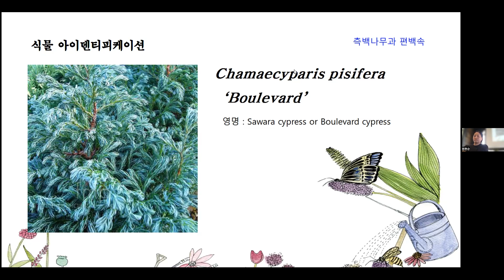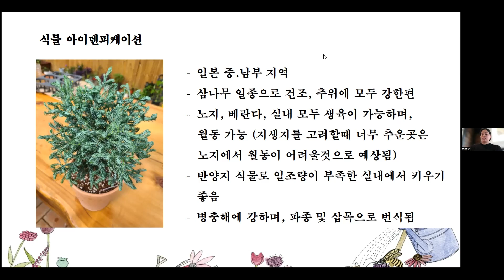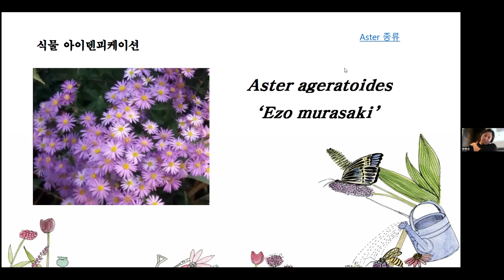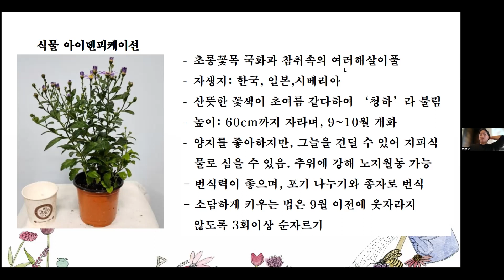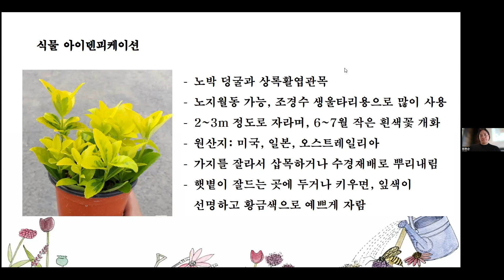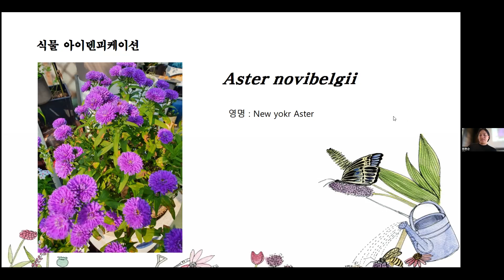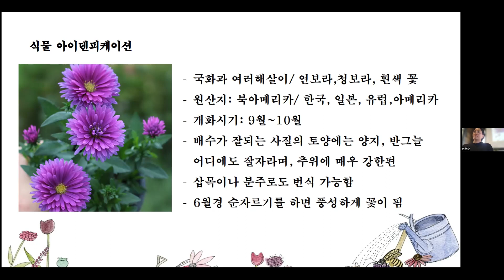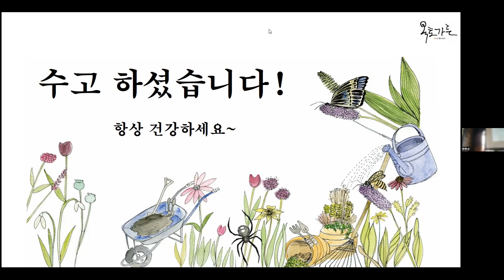2023년 10월 홈가드닝 스터디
오경아 멘토와 함께하는 홈가드닝 스터디
2023년 10월의 4 식물(블루 블로바드, 아스타, 황금사처, 청아 쑥부쟁이)을 함께 공부하는 시간을 가졌습니다.